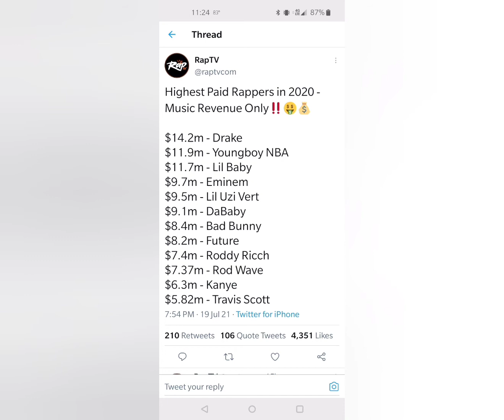NBA YoungBoy, Drake & Lil Baby Are Top 3 Highest Paid Rappers Of 2020! 💰